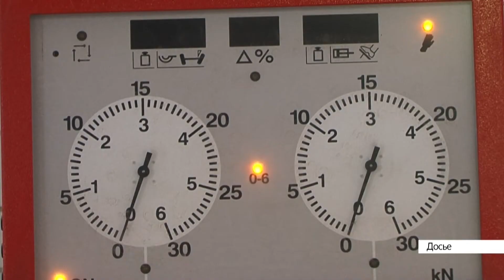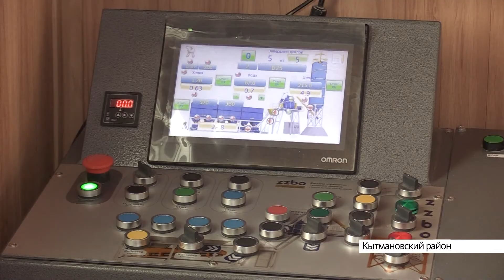Выпуск новостей в 6:50, 13 февраля